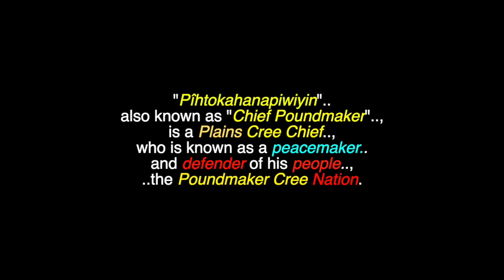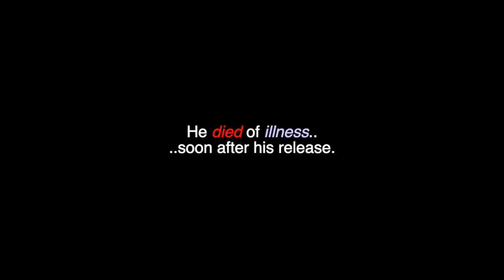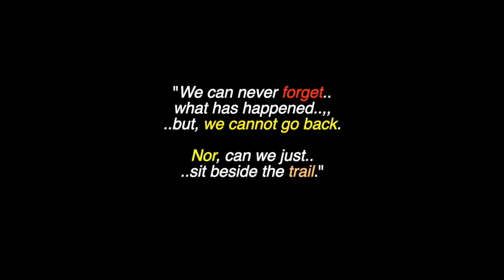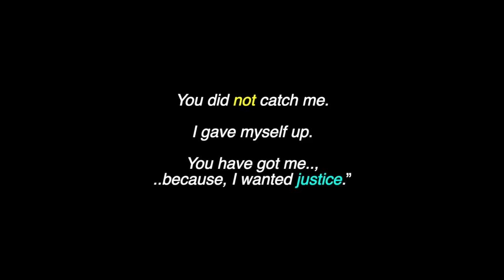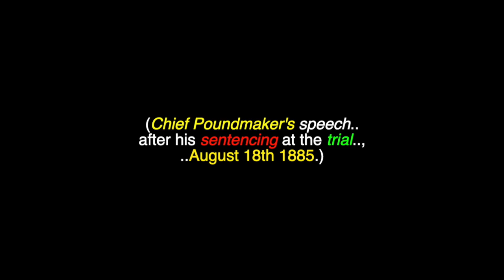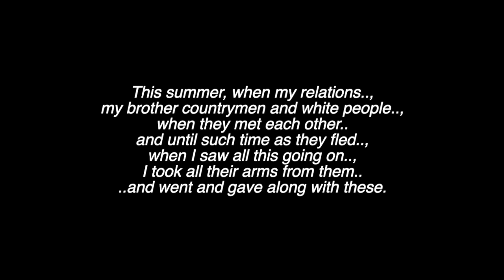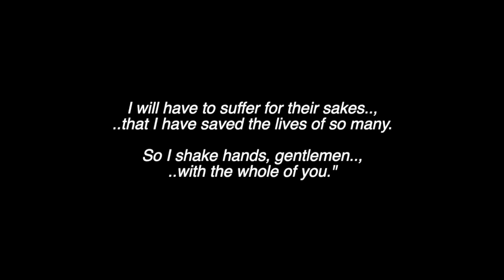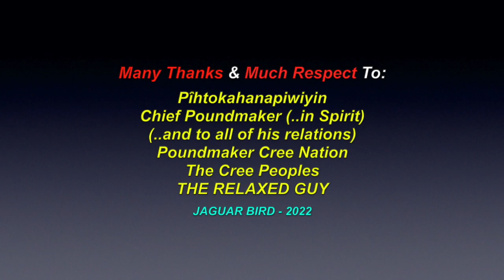Pîhtokahanapiwiyin: Chief Poundmaker Quotes - Cree Leader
This is a video with Quotes from: "Pîhtokahanapiwiyin", "Chief Poundmaker", a Cree Leader. There are also videos in this channel for many North, South & Central American & World Tribes & First Nations, Chiefs, Elders, Residential Schools,  Historical Events, Indigenous Concerns, Quotes, Legends, Environmental Youth Activists.. and much more.

"Pîhtokahanapiwiyin", also known as "Chief Poundmaker", is a Plains Cree Chief, who is known as a peacemaker and defender of his people, the Poundmaker Cree Nation. In 1885, during the "North-West Rebellion", his band was attacked by Canadian troops and a battle ensued. After the Rebellion ended, he surrendered and was convicted of treason and wrongfully imprisoned. He died of illness, soon after his release. In May 2019, Canadian Prime Minister Justin Trudeau exonerated the Chief and apologized to the Poundmaker Cree Nation.

"We all know the story about the man who sat by the trail too long.. and then, it grew over and he could never find his way again. We can never forget what has happened, but, we cannot go back. Nor, can we just sit beside the trail." --- "Pîhtokahanapiwiyin" Chief Poundmaker

Many Thanks & Much Respect To: Pîhtokahanapiwiyin, (Chief Poundmaker ..in Spirit)..; (..and to all of his relations)..; Poundmaker Cree First Nation..; The Cree Peoples..; En.Wikipedia.Org. ; THE RELAXED GUY.. and to all the other brothers and sisters who have contributed to this video with photos and/or, in any other way.